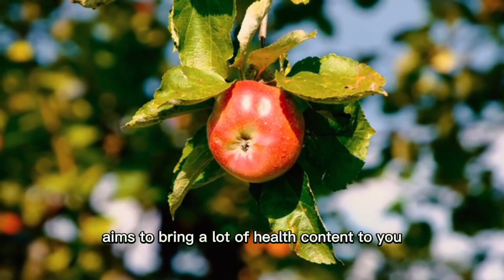The incredible benefits of apple